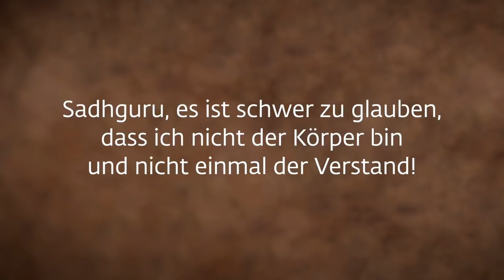Wer bin ich wirklich und wie finde ich es heraus?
Wenn Du Dich fragen solltest: "Wer bin ich?", erklärt Sadhguru, solltest Du nicht schnell zu einer Schlussfolgerung kommen - strebe einfach danach.

Inner Engineering Online wird jetzt mit deutschen Untertiteln angeboten und beinhaltet:
- 7 wirkungsvolle Sitzungen in hochauflösenden Videos
- Geführte Meditationen von Sadhguru
- Zugang zu einer Schatzkammer von Frage-und-Antwort-Videos mit Sadhguru
- Laufende Unterstützung durch unsere Online-Community

Mehr Videos & Blogs auf der Webseite